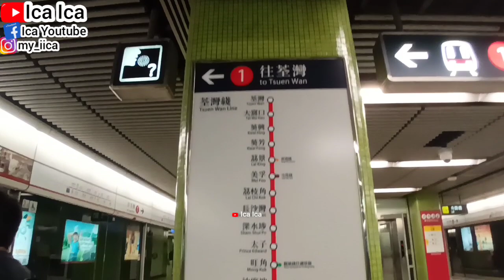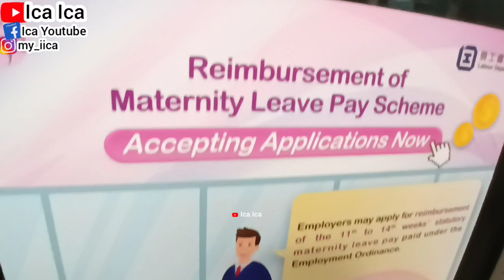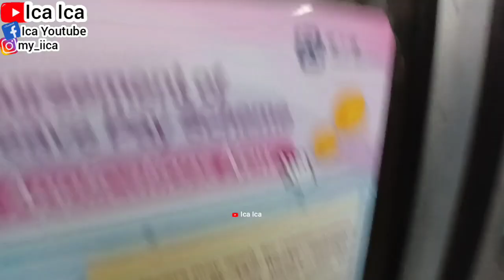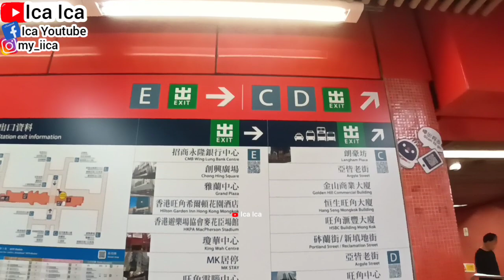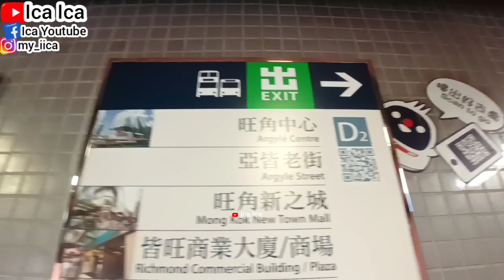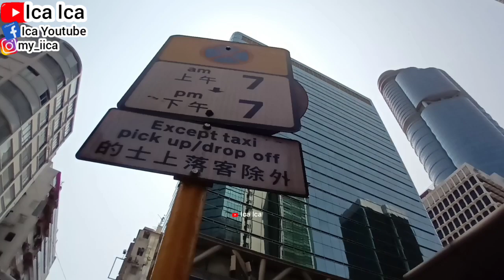🇭🇰HONG KONG TRAINS RIDE FROM JORDAN TO MONGKOK || TRAVEL VLOG By MTR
WALKING TOUR
HOLIDAYS VLOG
TRAVEL VLOG
TRAVELING VLOG
HOME TOUR
HOUSES TOUR
SAFETY WALK
TRAVEL VLOG By TRAIN
TRAVEL VLOG By MTR
KOREAN FOOD
RESTAURANT CHINA
RESTAURANT HONG KONG
RESTAURANT SINGAPORE
RESTAURANT MACAU
RESTAURANT INDONESIA
RESTAURANT MALAYSIA
RESTAURANT THAILAND
RESTAURANT AUSTRALIA
RESTAURANT FAIRWOOD
RESTAURANT STARBUCKS
RESTAURANT MCDONALD'S
RESTAURANT KFC
RESTAURANT PHILIPPINES
RESTAURANT TAIWAN
INDONESIAN FOOD
THAILAND FOOD
JAPANESE FOOD
CHINESE FOOD
SINGAPORE FOOD
TAIWAN FOOD
HONG KONG FOOD
KOREAN FOOD
MALAYSIA FOOD
PHILIPPINES FOOD
AMERICAN FOOD
ITALIAN FOOD
MACAU FOOD
VIETNAM FOOD
INDIAN FOOD
ARABIC FOOD